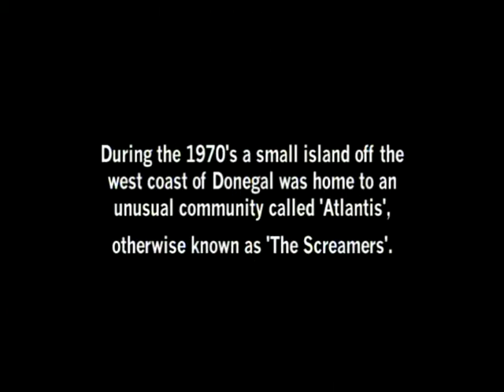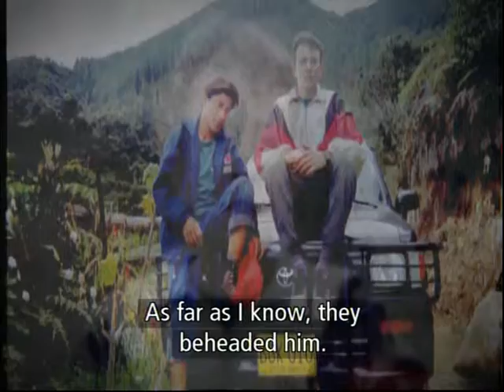VTS 01 1 Altlantis Jenny James Community & Therapy PNP 1974 ff.